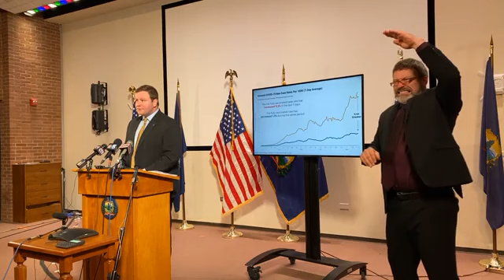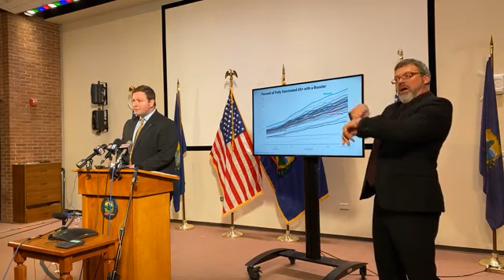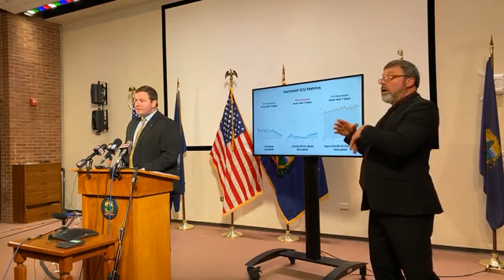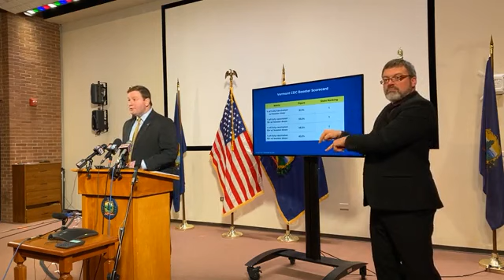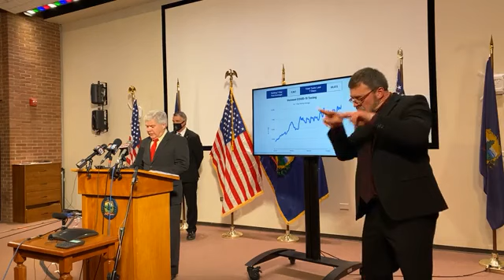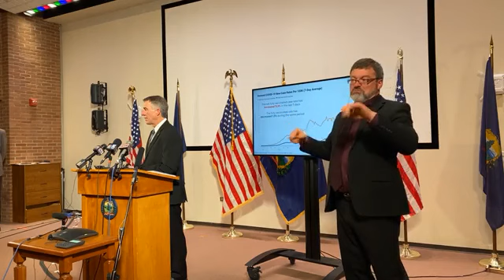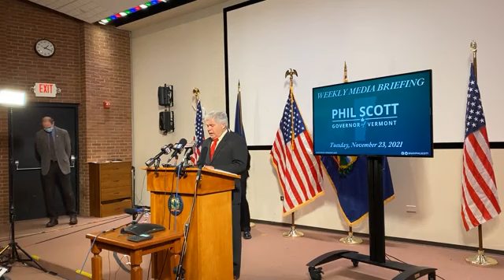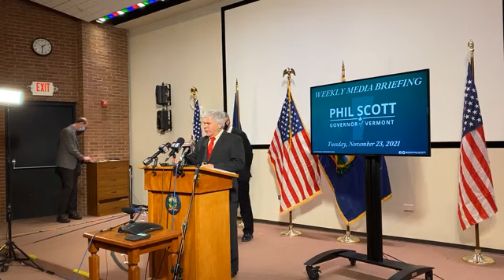GOP Governor Signs Bill To Allow Municipalities To Pass And Enforce Mask Mandates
Gov. Phil Scott (R-VT) holds his weekly press briefing.